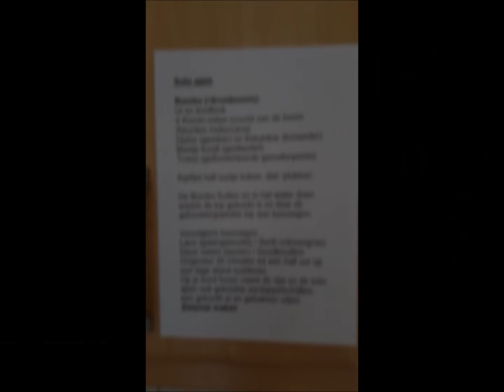De Indonesische keuken Maureen: Soto Ajam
Soto ajam

Bumbu (=kruidenmix):
Ui en knoflook
4 Kemiri-noten (vrucht van de boom Aleurites moluccana)
Djahé (gember) en Ketumbar (koriander)
Beetje kunjit (geelwortel)
Trassi (gefermenteerde garnalenpasta)

Kipfilet (pond) half uurtje koken, dan ‘plukken’.

De Bumbu fruiten en in het water doen waarin de kip gekookt is en daar de gekookte/geplukte kip aan toevoegen.

Vervolgens toevoegen:
Laos (galangawortel) / Serih (citroengras)
Daun salam (laurier) / Goudbouillon
Ongeveer 20 minuten tot een half uur op een lage stand sudderen.
Op je bord horen naast de rijst en de soto ajam ook gekookte aardappelschijfjes, een gekookt ei en gebakken uitjes.

Selamat makan